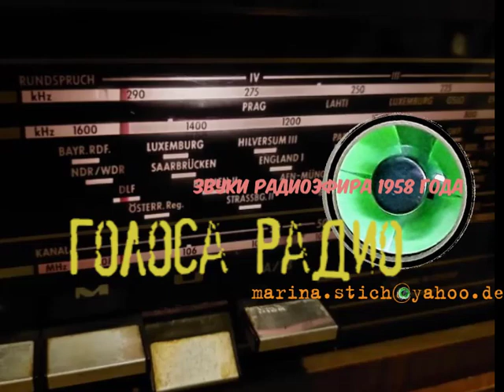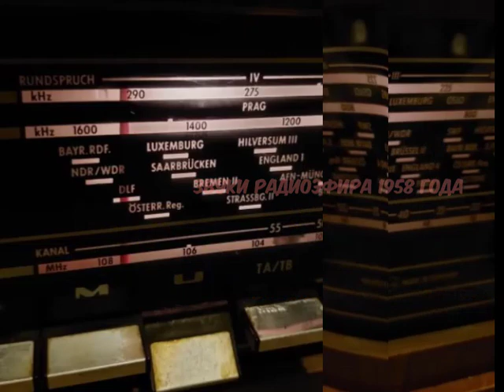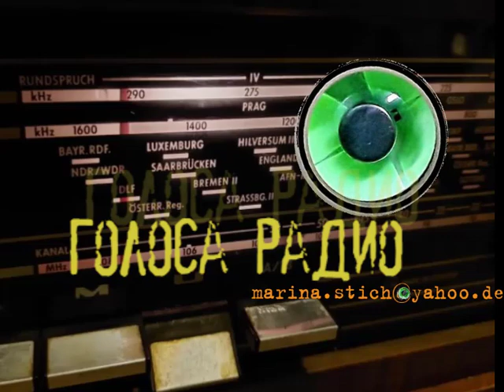Как элегантно просили лайки и подписку в радиоэфире 1958 года: "Ведь для нас ваши письма много..."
"...Если вновь нас услышать захотите, пару строк, не стесняясь напишите! В добрый час, как всегда, мы свидание назначим, всё, что сделаем для вас в долгий ящик не запрячем...  Я надеюсь, дорогие товарищи радиослушатели, что вы напишете нам и мы продолжим наше знакомство..."